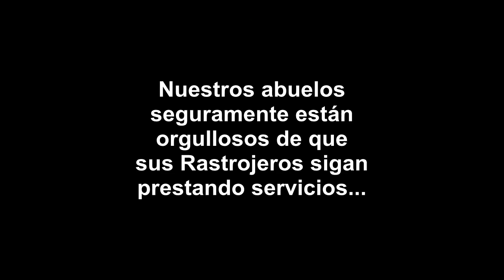RASTROJEROS DE LOS ABUELOS siguen prestando servicios a diario